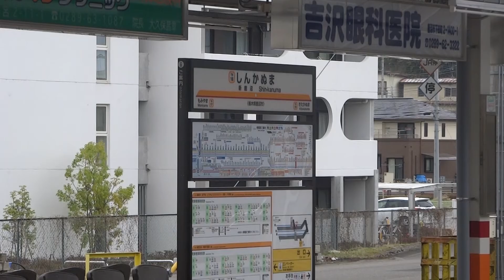東武日光線・各駅停車 新鹿沼駅